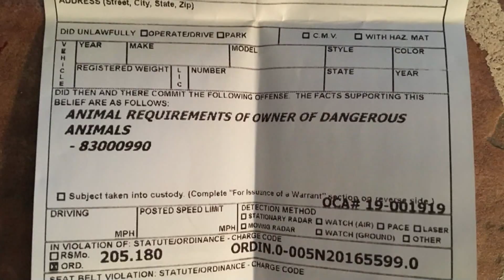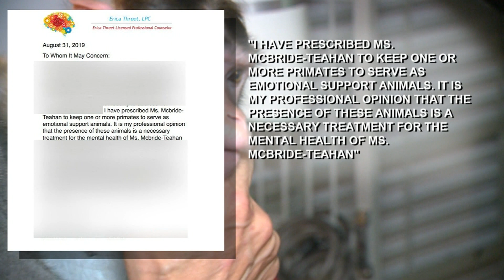Missouri woman fighting to keep support monkeys